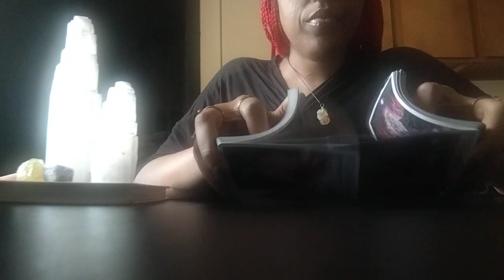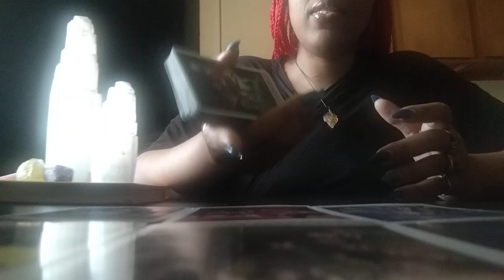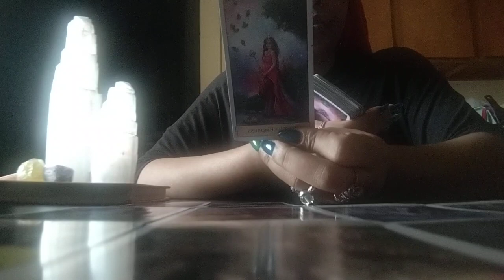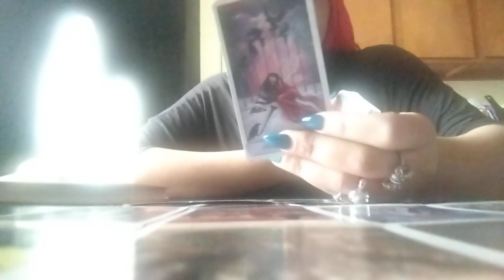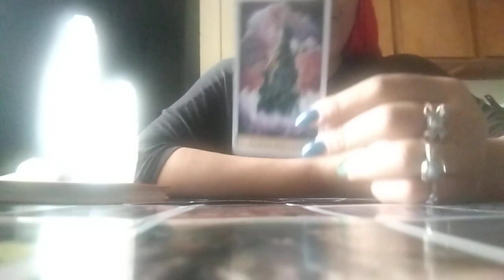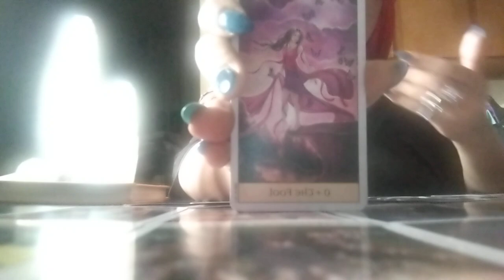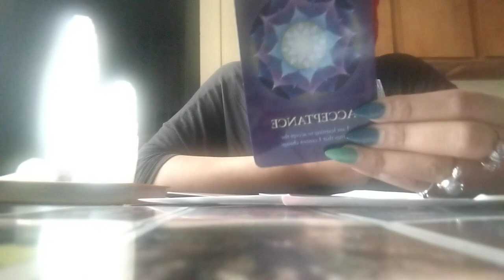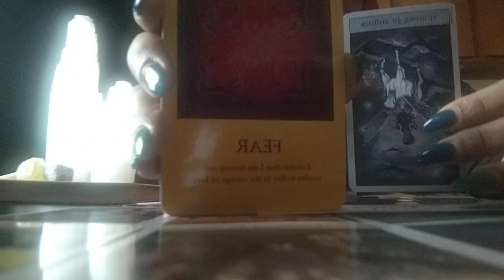Virgo♍This Private🕵️Knew They Couldn't Expect The Truth From Other's But They Could From Themselves